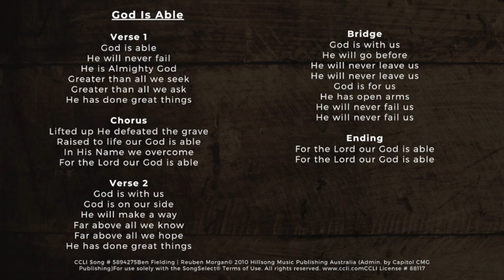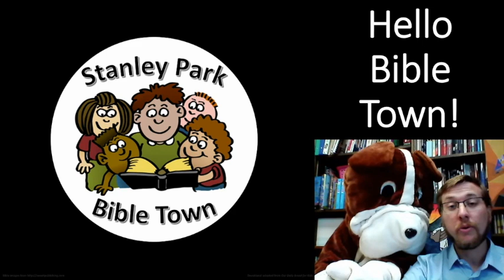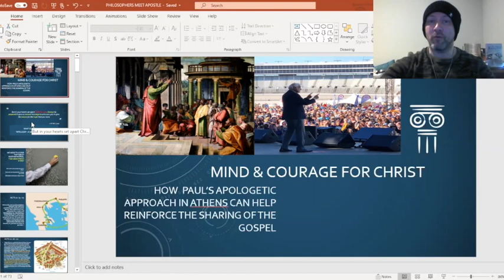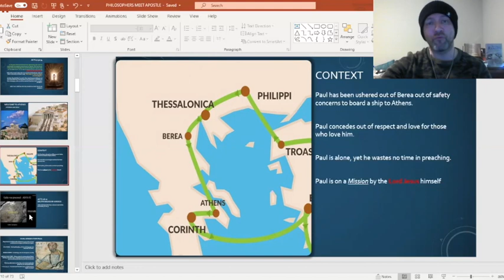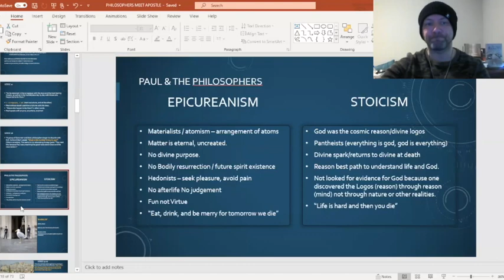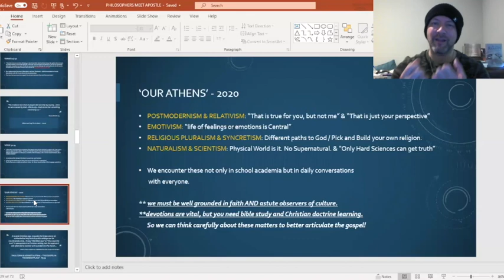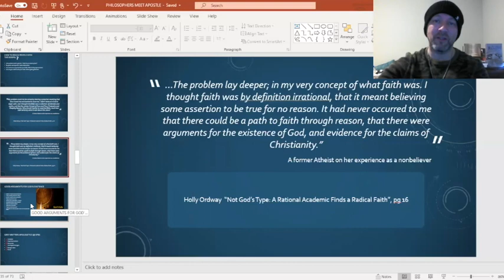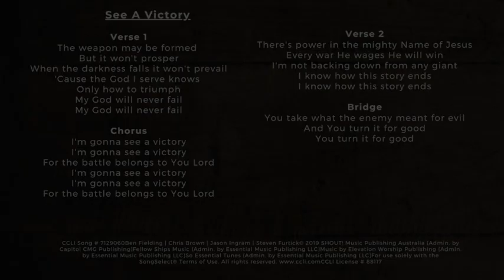Mind & Courage for Christ - 30 August 2020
Message: Mark Cybulski
Musicians: Joed Dominique (SPBC Worship Leader), Colleen Ernewein, Jared Ernewein, Ken Milmine, Laura Nova, Gary Rush
CCLI # 20137150